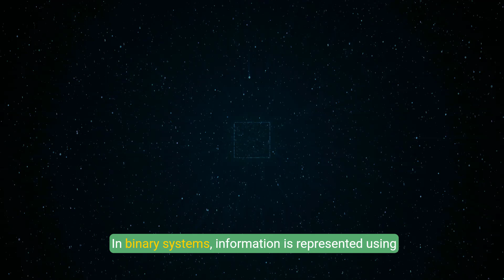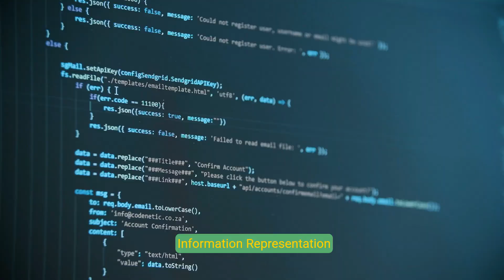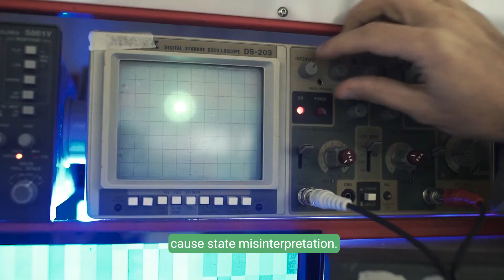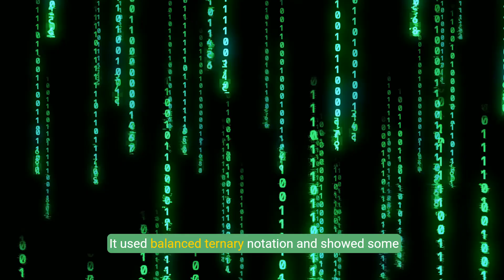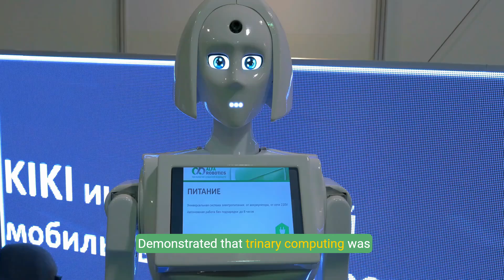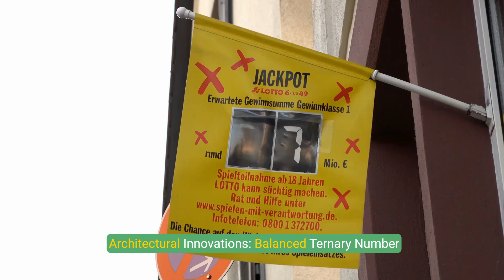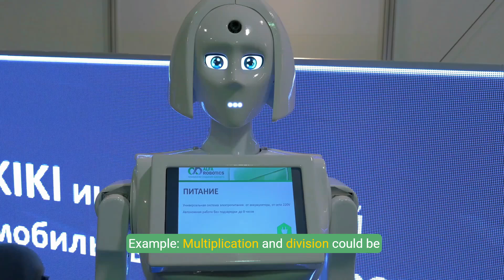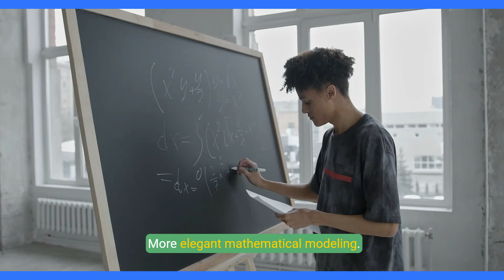Trinary Computing: The Soviet Union's "Setun" Computer Revolution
Dive into the fascinating world of trinary computing with our fast-paced documentary that explores the Soviet Union's groundbreaking Setun computer project. Discover its theoretical foundations, the vision of pioneers like Nikolay Brusentsov and Georgy Lopato, and the historical context of the Cold War. Join us as we unravel the potential of a balanced ternary system and its implications for computational efficiency...